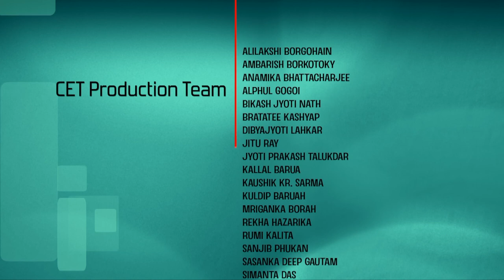Lec 30: More on Poission Random Variables